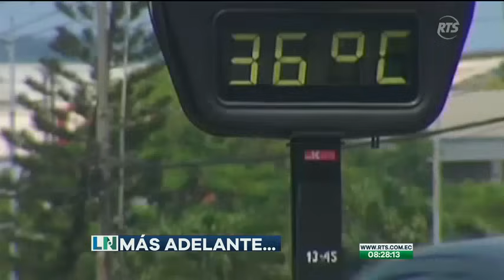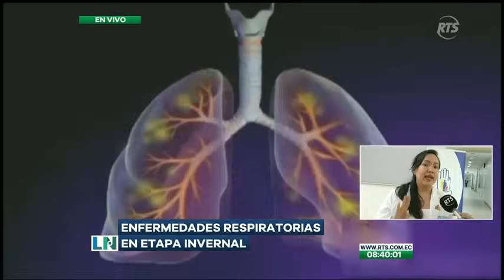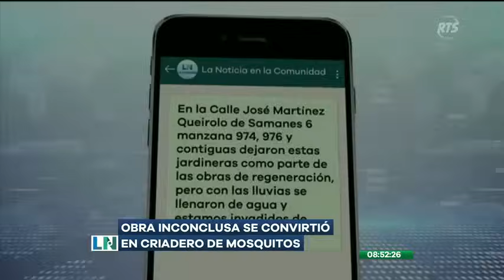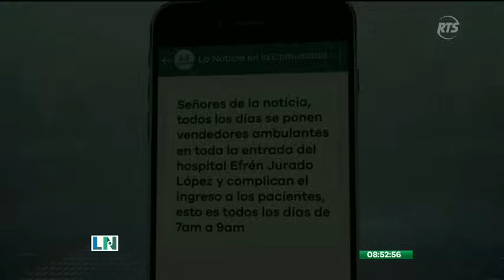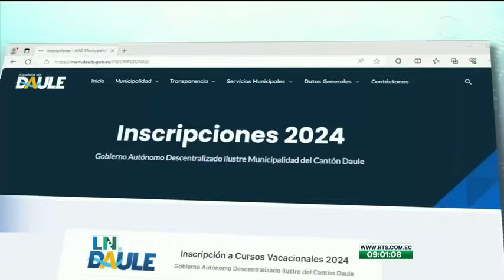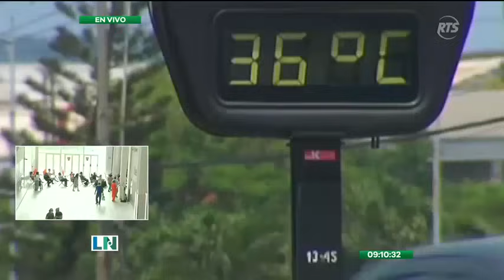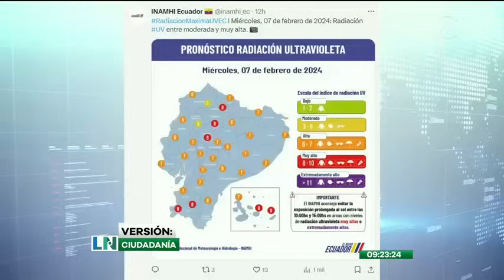La Noticia en La Comunidad: Programa del 7 de febrero del 2024